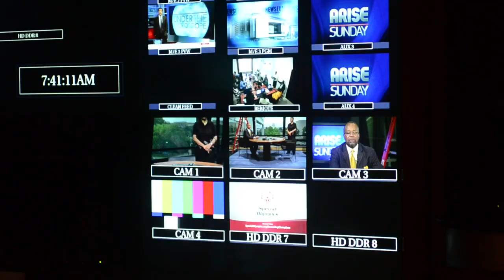Broadcast Management Group - Todd Mason Demo Reel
Todd Mason is an award winning broadcast executive producer and showrunner with an impeccable track record for launching new series and specials.  Todd is an experienced leader in broadcast operations, management, marketing, and technical design.  Possessing an extraordinary blend of disciplines in creative, technical, finance, and marketing, Todd has been a leader in the evolution of the industry.

Todd has produced, launched, and/or managed thousands of hours of television specials and series for major broadcast and cable networks, including ESPN, ARTE France, FOX, ABC, MTV, Discovery, PBS, Comedy Central, and Showtime.  Todd was co-creator and executive producer of the hit series “The Pet Psychic” for Animal Planet.  He has also served on the launch team and provided on-going production management, staffing, and facilities for ESPN’s hit shows, “Pardon the Interruption”, “Around the Horn”, and “Cold Pizza.”

Over the years, Todd has consistently leveraged technology to improve the quality, creativity, speed, and cost of content development and distribution.  In the transition from linear to non-linear editing, Todd led the movement of film editing from streamback to digital non-linear in 1992 via a partnership with Robert De Niro’s Tribeca Film Center.  As the industry explored digital content management and distribution, Todd was once again in the forefront: working as part of a team who built the world’s latest full service central content management and distribution center in 1996.  In 1998, Todd designed and built one of the first major fully integrated non-linear tapeless post-production operations.  In 2003, Todd designed and built the first tapeless broadcast facility, which was located in New York.  Working with major manufacturers, Todd was able to create an environment that produced superior technical quality and speed to air while reducing operational cost via cutting-edge automation.  Over the years, Todd has designed, built, and managed custom broadcast facilities for National Geographic, Discovery Communications, ESPN, major political consulting firms, and the District of Columbia for both temporary and long-term needs.

Over his career he has served on a board of directors for numerous industries and communities, including the International Television Association, DC Technology Counsel, DC Marketing Center, and served on Mayor Tony Williams’ transition team for economic development.  Todd attended Virginia Commonwealth University and majored in Business Administration.

About Broadcast Management Group:
Broadcast Management Group is a collective of leading industry professionals with a passion for live production. We offer our clients a full range of production services, including broadcast consulting, series development and social TV integration. Our expertise is in turn-key management of live news, sports and entertainment series and specials.